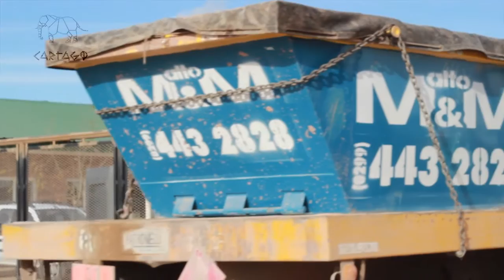Comarsa: Camiones con desechos contaminantes a cielo abierto con total impunidad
Momento en que camiones de la empresa Peduzzi entran a Comarsa con desechos contaminantes sin ningún tipo de protección tal como lo exigen las ordenanzas vigentes.
La impunidad para contaminar es la garantía de negocios suculentos, necesarios para rentabilizar la hidrofractura en Argentina.

La Contaminacion en el Oeste de Neuquen, la complicidad de organismos estatales, sindicatos patronales y la indiferencia de los medios hegemonicos.

A 200 metros de los barrios mas poblados de la ciudad, el mayor basurero petrolero a cielo abierto.